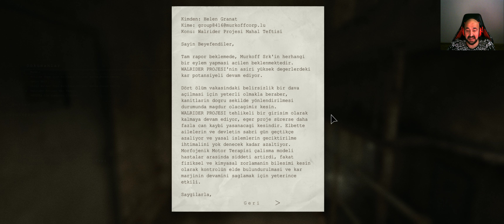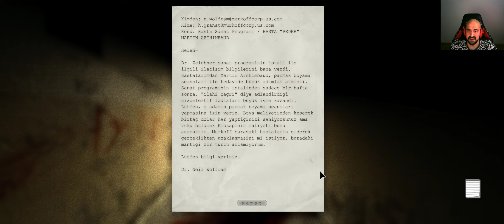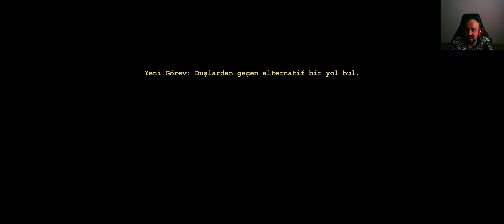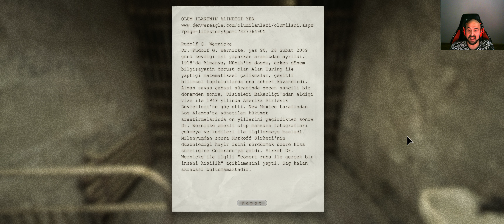BODRUM KATINDA KORKU VE YAŞAM SAVAŞI.! Outlast 1 Türkçe Alt Yazı BÖLÜM: #2 +13 OYUN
Outlast, Red Barrels tarafından geliştirilen ve yayınlanmış bir birinci şahıs hayatta kalma-korku oyunudur. Oyunda, Miles Upshur adındaki bir serbest çalışan gazetecinin Lake County, Colorado dağlarının derinliklerinde bulunan "Mount Massive Asylum" isimli garip olaylar olduğu konuşulan bir akıl hastanesini haber yapmak için bir el kamerası ile tek başına girdikten sonra yaşadığı olaylar oynanmaktadır. Oyunun ayrıca Whistleblower adında DLC'si vardır.

Outlast;
4 Eylül 2013'te Microsoft Windows, 4 Şubat 2014'te PlayStation 4, 19 Haziran 2014'te Xbox One platformları için piyasa sürülürken, daha sonra 31 Mart 2015'te Linux ve OS X için yayımlandı. Şubat 2018'de Outlast: Bundle of Terror adlı bir Nintendo Switch versiyonu yayımlandı.

Oyunun PlayStation 4 sürümü Hindistan, Kuveyt, Suudi Arabistan, Katar ve Birleşik Arap Emirlikleri'nde çıkmamıştır.

Outlast; atmosferi, korku unsurları ve oynanışıyla övgü alıp genel olarak olumlu eleştiriler aldı. Ekim 2016 itibarıyla oyun dört milyon kopya sattı. Mayıs 2018 itibarıyla tüm seri on beş milyon kopya sattı.

25 Nisan 2017'de Outlast 2 adlı bir devam video oyunu yayımlanırken, üçüncü bir video oyunu olan The Outlast Trials 2021'de yayınlanacak. Outlast ile Outlast 2 arasında geçen bir çizgi roman dizisi olan "The Murkoff Account", aynı yılın Temmuz ayında çıktı.

Merhaba Ben Aycan DÖNMEZ  , Youtube Türkiye oyun videoları, bur da dev gibi bir aile için her gün yeni video yüklüyorum.

PC BİLEŞENLERİ :
- ASUS Z390H ANAKART
- INTEL I7 9700K
- SAMSUNG 970 EVO 250GB M2 SDD
- NVIDIA GEFORCE MSI RTX 3070TI GAMING XTRIO
- 32 GB TRIDENT GSKILL NEO RGB
- XİGMATEK AURORA 360 MM RGB SIVI SOĞUTMA
- XİGMATEK 80 PLUS 850WATT GOLD SERTİFİKALI GÜÇ KAYNAĞI
- Xigmatek aquarius plus kasa
- Xiaomi BHR5133GL 34" 4ms Freesync Curved Oyuncu Monitörü
- LOGITECH G29 BUNDLE SET
- LOGITECH KAMERA